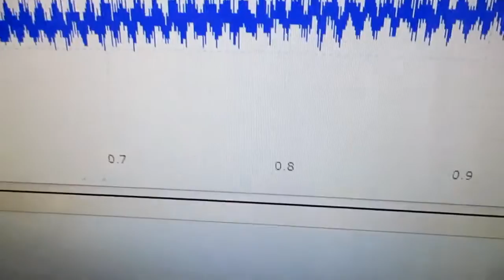メガヘルツの超音波発振制御プローブ ultrasonic-labo